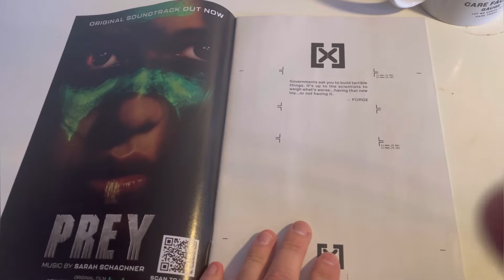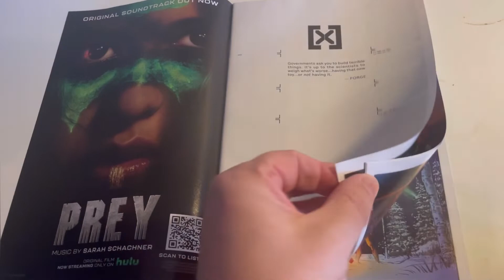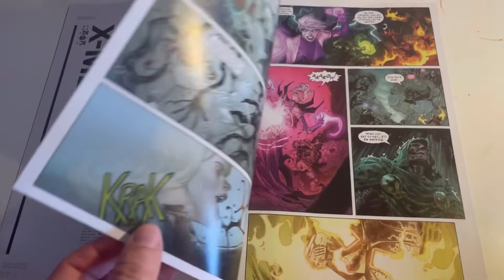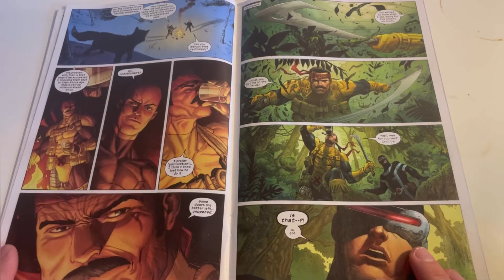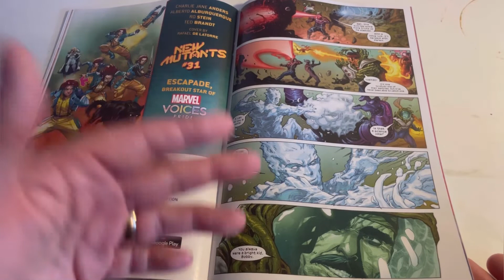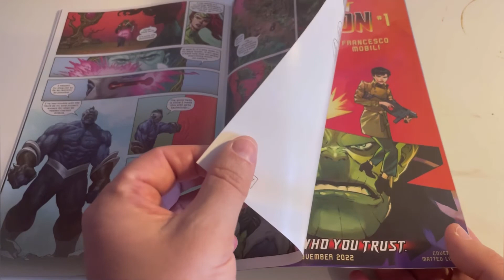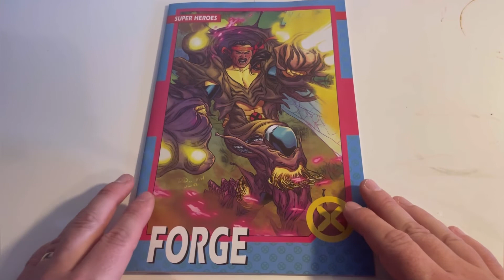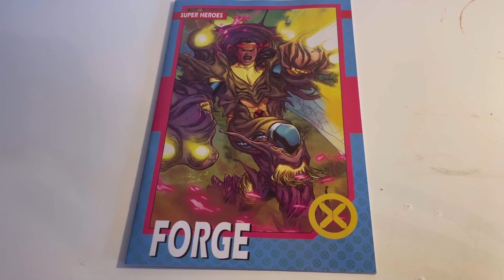X-men: Issue #15 by Gerry Duggan Marvel Comics